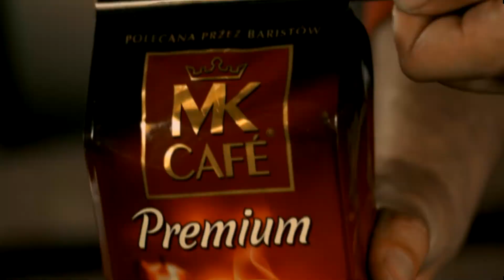W KIELCACH ZASERWUJĄ KAWĘ PO MISTRZOWSKU!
Przez dwa dni mieszkańcy Kielc będą mieli okazję do poznania niezwykłej sztuki parzenia kawy. 10 i 11 maja w Galerii Echo  będzie można przyjrzeć się pracy Marcina Rusnarczyka -- Mistrza Polski Baristów. Spotkanie w Kielcach odbędzie się w ramach akcji marki MK Café pod hasłem „Powiedz mi jaką kawę pijesz, a powiem Ci jak ją przygotować!".